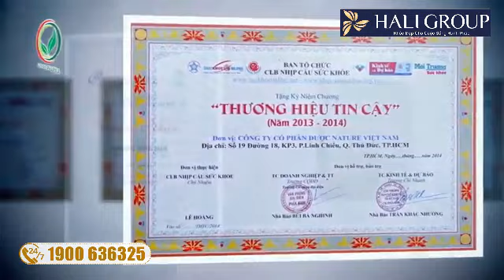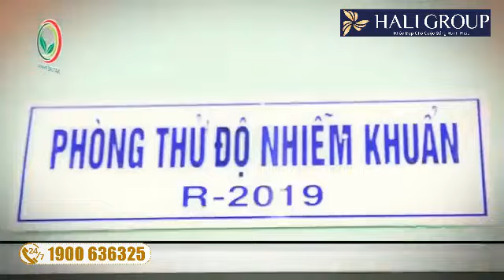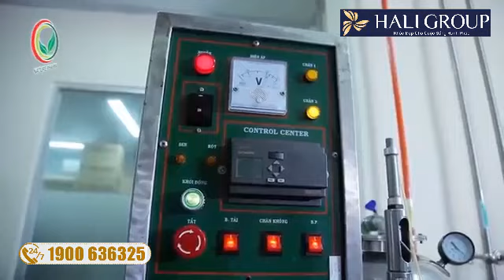Nature Pharma Tinh Hoa cua Thao duoc Viet Nam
Công ty Cổ Phần Dược Nature Việt Nam được thành lập từ ngày 17 tháng 01 năm 2011 với tên đầu tiên là Công ty Cổ Phần Dược Hồ Lưu Trương đến ngày 12 tháng 01 năm 2012 chính thức đổi tên là Công ty Cổ Phần Dược Nature Việt Nam.
Nature Pharma hoạt động chính trong lĩnh vực: sản xuất thuốc Đông dược, thực phẩm bảo vệ sức khoẻ từ nguyên liệu thảo dược, trà túi lọc, Chiết xuất và tinh chế Dược liệu, bán buôn các loại tinh dầu, nguyên liệu sản xuất trong ngành Dược phẩm.  Công ty được Bộ Y Tế chứng nhận “Thực hành tốt sản xuất thuốc và nguyên liệu làm thuốc” (GMP-WHO) vào ngày 15 tháng 8 năm 2012 và ngày 27 tháng 09 năm 2019.